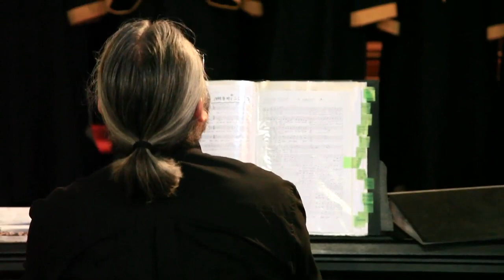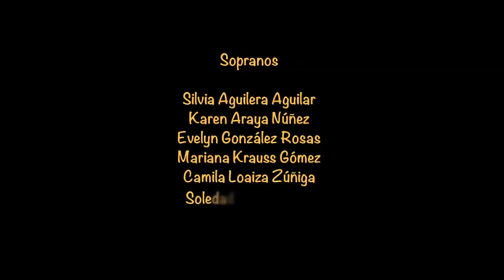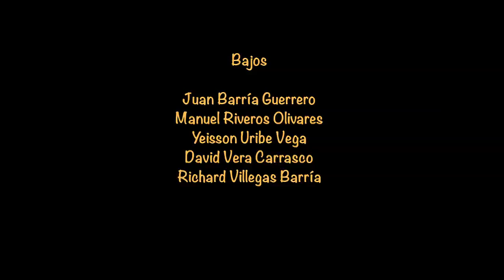CONCIERTO CORO ULA CHILE 2012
Concierto del Coro de la Universidad de Los Lagos Campus Puerto Montt CHILE
Director Sr. Alvaro Subiabre Sotomayor